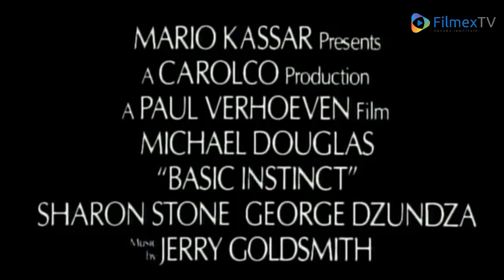Основной инстинкт (1992) трейлер